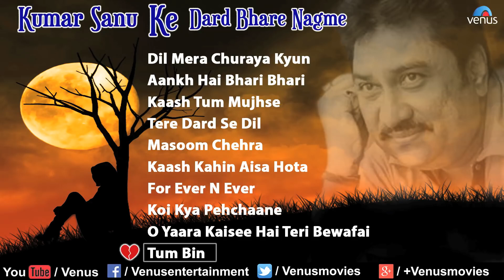Kumar Sanu Ke Dard Bhare Nagme | Audio Jukebox | Bollywood Hit Sad Songs | (( Ishtar Music ))..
1.Song : Dil Mera Churaya Kyun - 00:00
Singer : Kumar Sanu & Anu Malik
Lyrics : Majrooh Sultanpuri
Title : Akele Hum Akele Tum

2.Song : Aankh Hai Bhari Bhari-Male - 04:36
Singer : Kumar Sanu
Lyrics : Sameer
Title : Tum Se Achcha Kaun Hai

3.Song : Kaash Tum Mujhse Ek Baar - 11:50
Singer : Kumar Sanu
Lyrics : Sameer
Title : Aatish

4.Song : Tere Dard Se Dil - 19:21
Singer : Kumar Sanu
Lyrics : Sameer
Title : Deewana- Hindi

5.Song : Masoom Chehra-Male - 24:12
Singer : Kumar Sanu
Lyrics : Sameer
Title : Talaash

6.Song : Kaash Kahin Aisa Hota - 29:04
Singer : Kumar Sanu
Lyrics : Anand Bakshi
Title : Mohra

7.Song : For Ever N Ever - Sad - 34:04
Singer : Kumar Sanu & Alka Yagnik
Lyrics : Sameer
Title : Zamaana Deewana

8.Song : Koi Kya Pehchaane - 36:21
Singer : Kumar Sanu
Lyrics : Sameer
Title : Saajan Ki Baahon Mein

9.Song : O Yaara Kaisee Hai Teri Bewafai-Duet - 41:15
Singer : Kumar Sanu & Kavita Krishnamurthy
Lyrics : Gauhar Kanpuri
Title : Mashooq

10.Song : Tum Bin - 47:14
Lyrics : Sameer
Title : Mashooqa- Album

Also You Can:
'LIKE' us on Facebook: